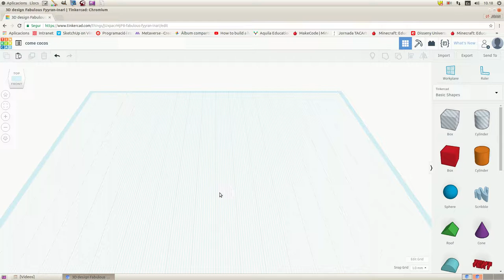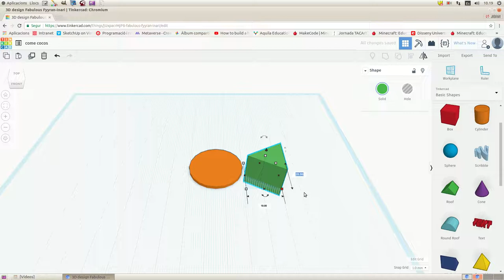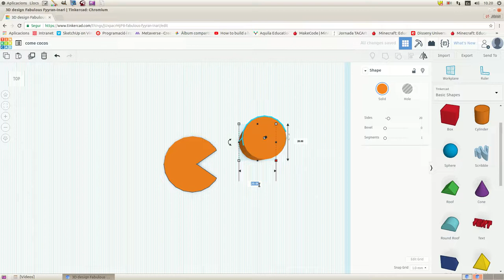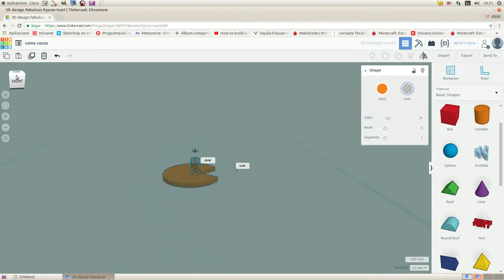Disseny del Pacman amb Tinkercad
Dissenyem un senzill pacman que utilitzarem per fer proves d'impressió 3D